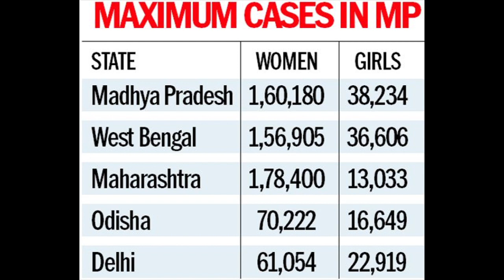13 lakh girls and women went missing in India between 2019-21: MHA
13 lakh girls and women went missing in India between 2019-21: MHA